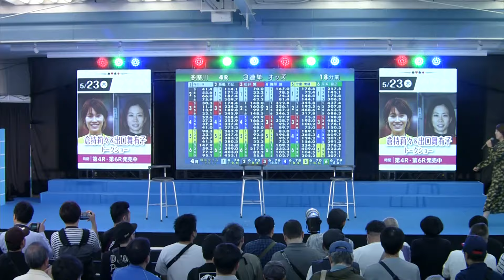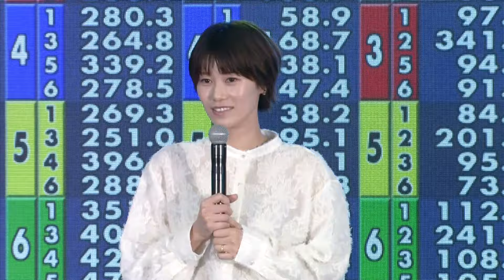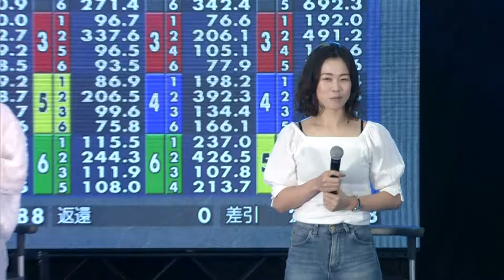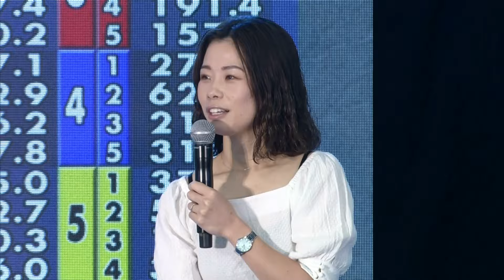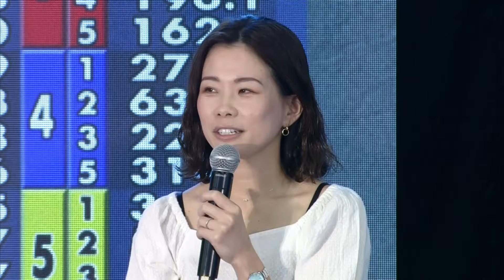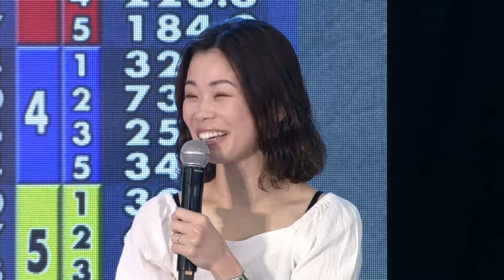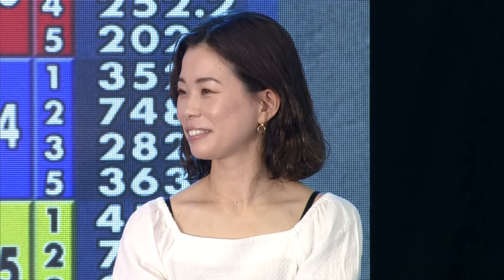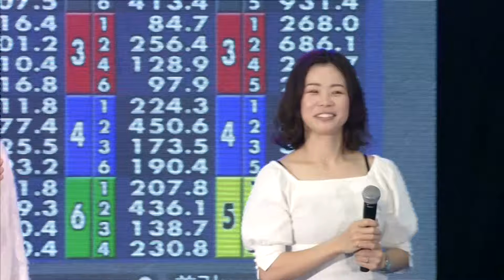倉持 莉々選手×出口 舞有子選手トークショー Part.1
2024年5月23日 BR多摩川にて行われました、「倉持 莉々選手×出口 舞有子選手」のスペシャルトークショーになります。